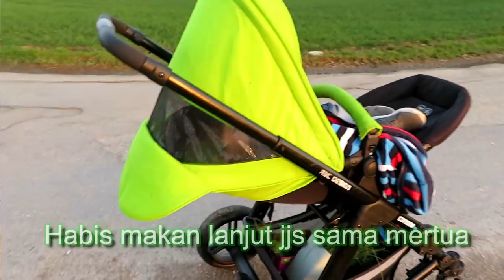VLOG #18 || HIDUP DI EROPA TAPI TINGGAL DI DESA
Betah itu tinggal di Desa seperti ini..
Jarak ke kota juga gag seberapa jauh, tetapi bisa tinggal ditempat yg asri & masih alami..
Keseruan menikmati musim semi bersama keluarga, barbecue party dan diajak mertua ke hutan untuk metik sayur😁
Yuk dikepoin, gimana sih cantiknya desa di Austria.?